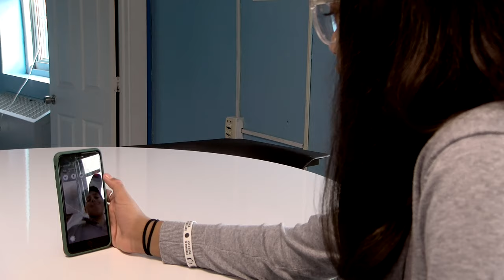Mineola Kai - Episode 4 Trailer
Samuel LaRusso is on the hunt for Bobby as he stumbles upon Jimmy Lawrence who has seen better days.